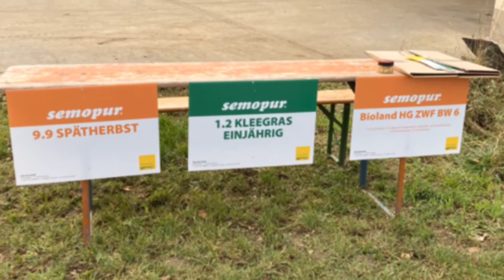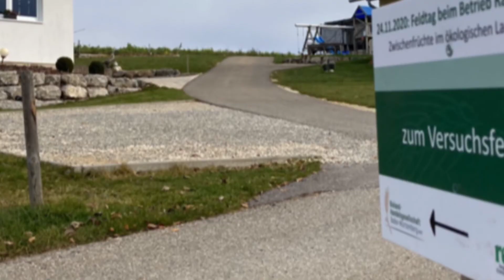Zwischenfrucht Feldtag Oberwasserburgerhof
Praxisversuch von Zwischenfrüchten und Ihrer Einarbeitung